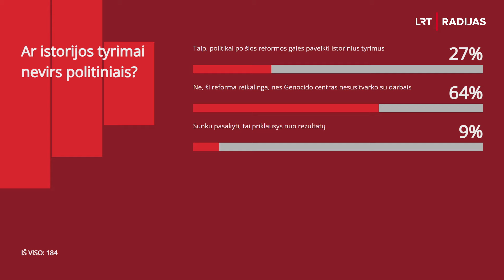LRT aktualijų studija. Ar istorijos tyrimai nevirs politiniais?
Lietuvos gyventojų Genocido ir rezistencijos tyrimo centras sulauks pertvarkos, steigiama taryba, kurioje bus ir politikai. Reformos priešininkai sako, kad istoriniai tyrimai bus politizuoti.
Reformos iniciatoriai įsitikinę, kad istorinei atminčiai svarbų Centrą reikia stiprinti, o nauja taryba padės aiškiau ir greičiau atlikti istorinius tyrimus.
Ar istorijos tyrimai nevirs politiniais?
Laidoje dalyvauja LGGRTC vyriausiasis patarėjas Aivydas Keršulis, istorikė Mingailė Jurkutė, Nacionalinio susivienijimo vicepirmininkas Vytautas Sinica, Tėvynės sąjungos-Lietuvos krikščionių demokratų frakcijos atstovė Paulė Kuzmickienė.

Ved. Marius Jokūbaitis